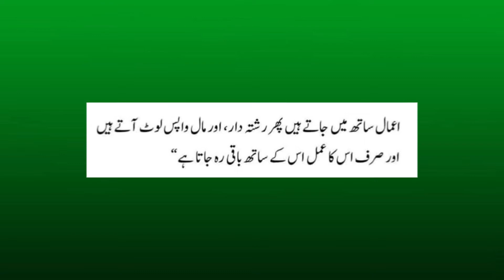Meyyat ky sath kia jata hy میت کے ساتھ کیا جاتا ہے Hadees e Nabvi SAW